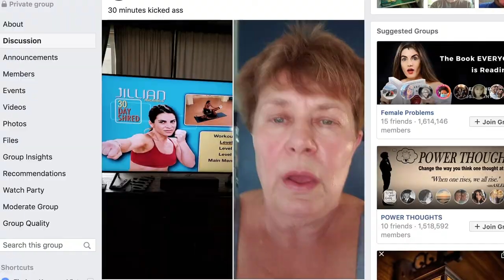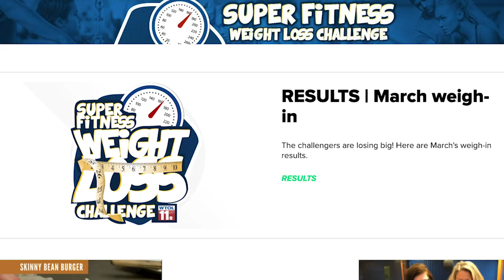Challenger Spotlight: Robin Giles | SFWLC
Kelly Heidbreder shines the spotlight on one of the Super Fitness Weight Loss Challengers.